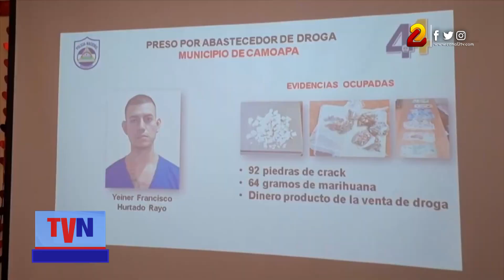Policía Nacional en continua erradicación de delitos en Boaco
Ocho antisociales fueron puestos tras las rejas en el periodo del 21 al 27 de Noviembre del corriente año en Boaco, estos por delito de abastecedores de droga, robo con intimidación y por atentar contra la vida de la mujer.